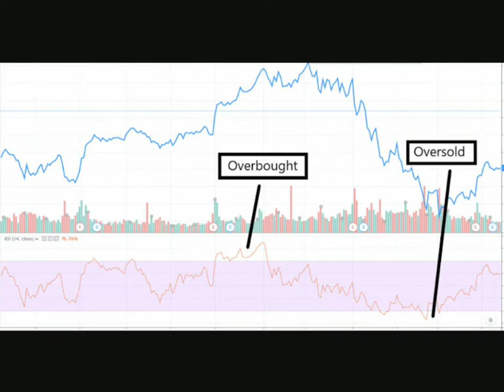SHARE OVERBOUGHT HAI YAH OVERSOLD HAI KAISE PATA KAREN